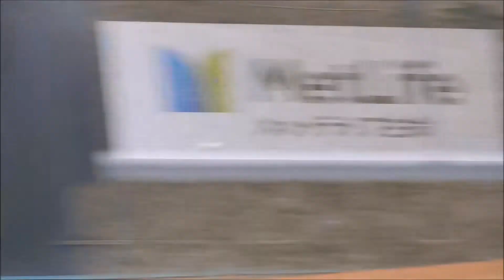190205 祝・開幕投手！多和田真三郎 「地を這うようなスネーク投法」 ブルペン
2019.2.5@宮崎県南郷中央公園
埼玉西武ライオンズ春季キャンプ
撮影機材
Panasonic GH4
Panasonic45-175mm
TASCAM TM-2X
編集
ムービーメーカー
使用音源